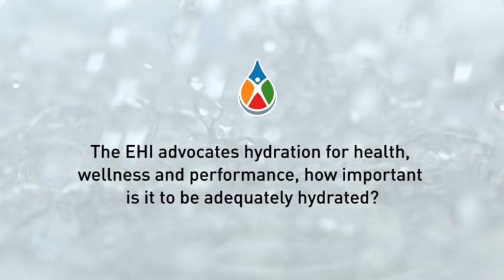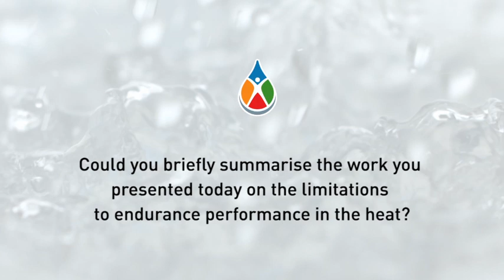In-Depth Hydration Expert Interview -- Prof. Nicolás Terrados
In-Depth Expert Interview from the 4th Hydration Network Meeting with Prof. Nicolás Terrados